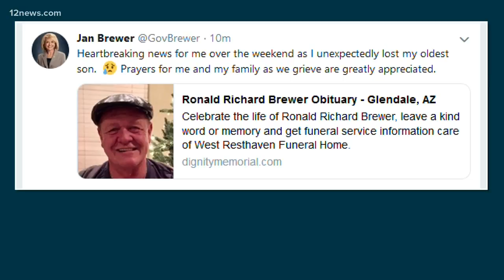Former Arizona Governor Jan Brewer's son dies in his sleep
The second of Jan Brewer's three sons has passed away. The 54-year-old died in his sleep on Saturday.